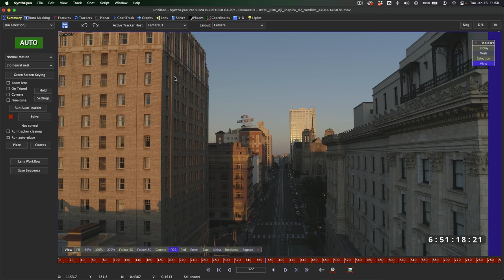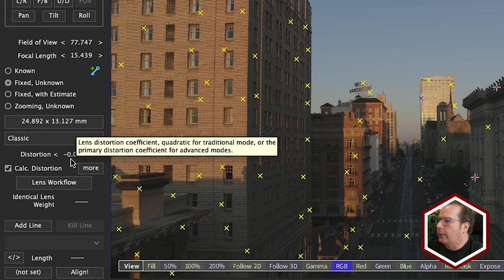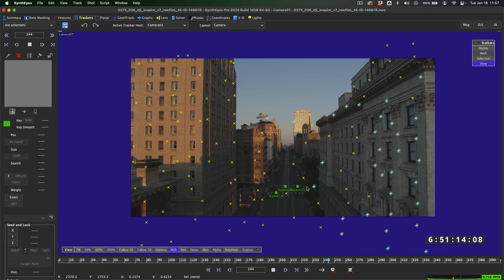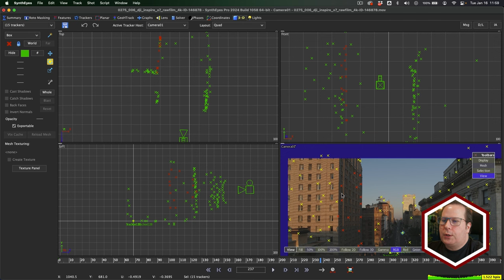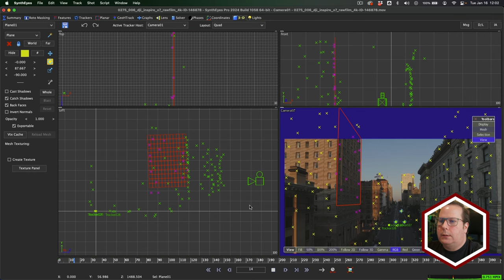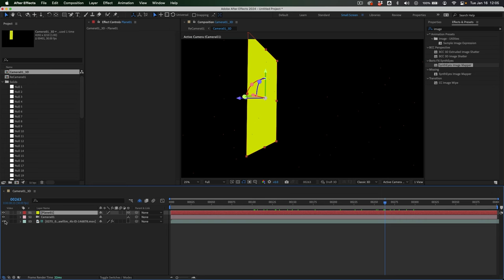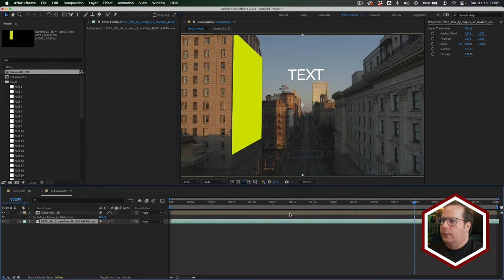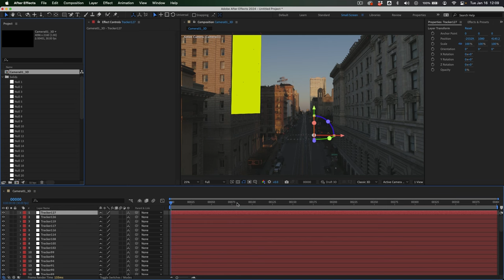What's New in SynthEyes 2024 Part 2 - Solving & Exporting Distortion for After Effects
Discover the power of the new Advanced Distortion plugin for Adobe After Effects, designed to render lens distortion settings imported from SynthEyes. Join Harry as he explores advanced export workflows for aundistorted and re-distorted workflows.